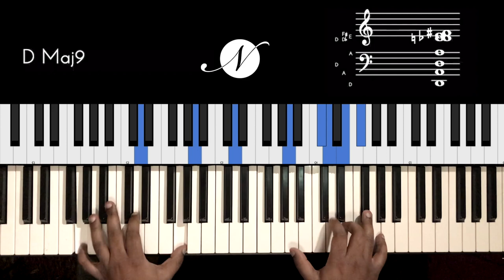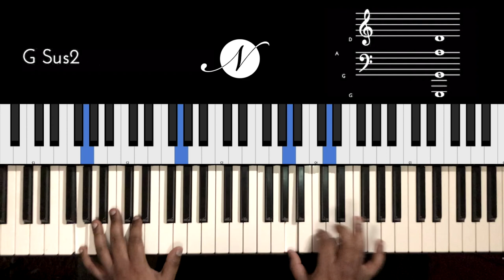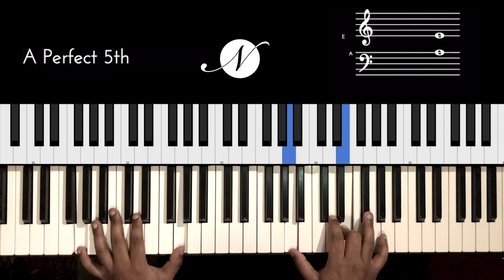Riff #2002 - Jason Zac